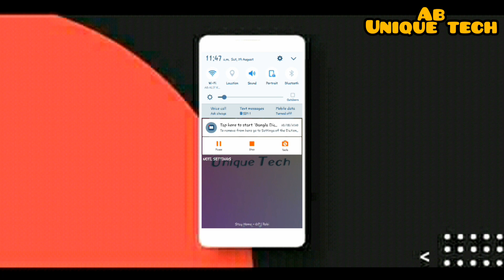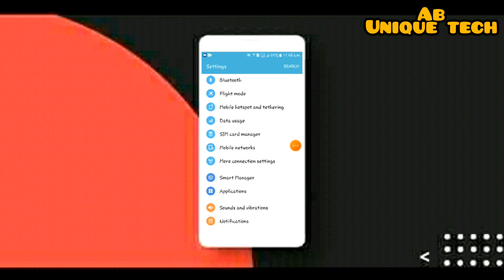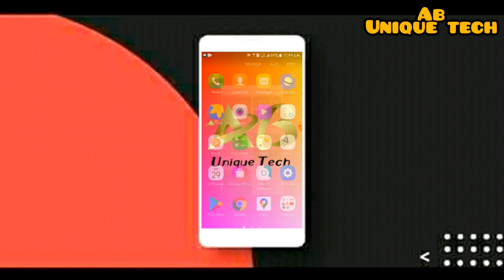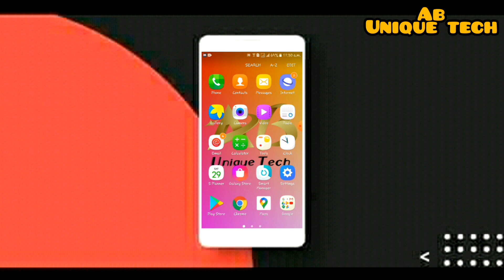পাসওয়ার্ড ছাড়াই Apps Lock খোলার গোপন টিপস ২০২০।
Hlw Viewers,

আসসালামু আলাইকুম। আপনারা এই ভিডিওটির মাধ্যমে খুব সহজেই একটি লক করা গ্যালারী অথবা লক করা অন্য কোনো সফটওয়্যার খুব সহজেই আনলক করে ভিতরে প্রবেশ করতে পারবেন।

আশা করি এই ভিডিও থেকে সকলেই উপকৃত হয়েছেন। তাই আপনারা plz এই ভিডিওতে একটি Like দিবেন এবং Comment করবেন যে এই ভিডিওটি আপনাদের কেমন লেগেছে?

Instragram Username ☞ @abalifkhan420